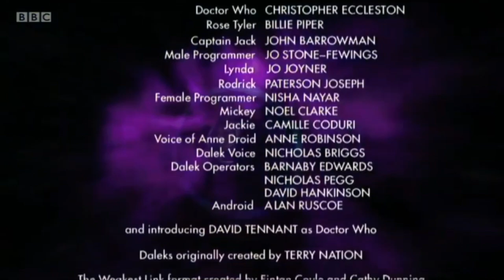In Depth Review of the End of Time